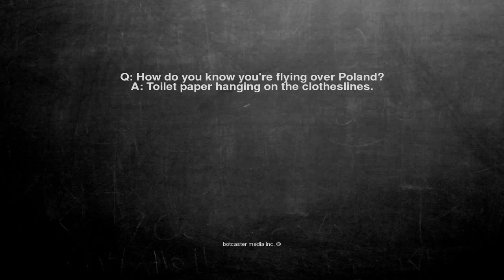Ok, here is the joke. Q: How do you know you're flying over Po...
Q: How do you know you're flying over Poland?
A: Toilet paper hanging on the clotheslines.